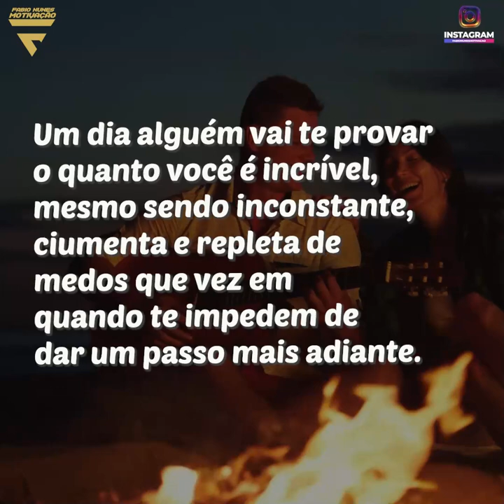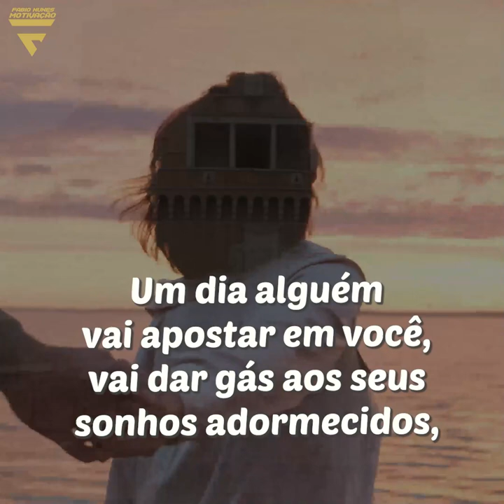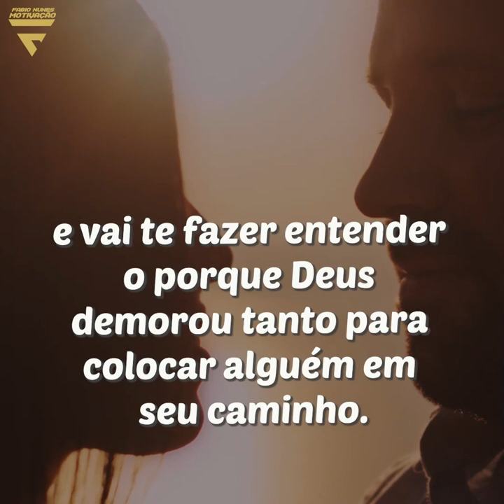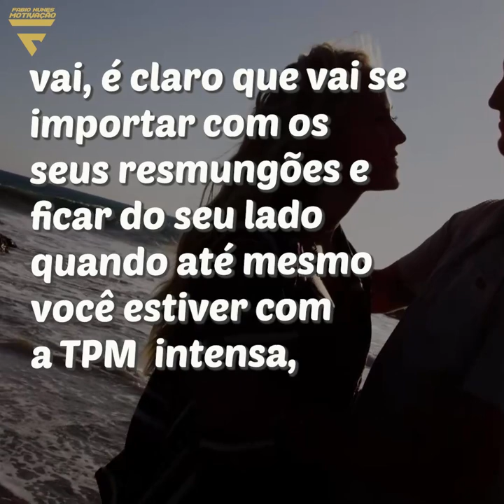MENSAGEM PARA VOCÊ QUE BUSCA UM GRANDE AMOR I Fabio Nunes motivação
Se gostar da mensagem não esquece de curtir o vídeo, comentar e compartilhar a mensagem para mais pessoas!